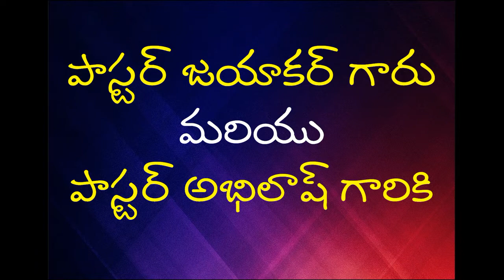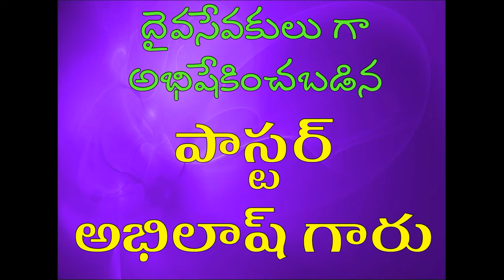BGM CHURCH_పాస్టర్స్ ఆర్డినేషన్ _03-02-2019